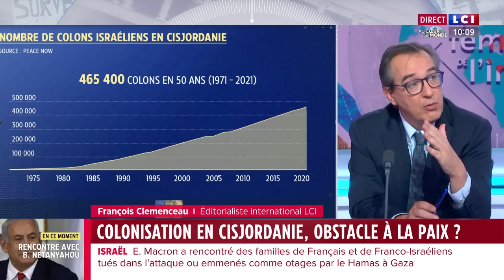🔴 Le point sur la colonisation israélienne en Cisjordanie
Le président français, Emmanuel Macron, qui effectue mardi une visite de solidarité avec Israël après l'attaque sanglante menée par le Hamas, se rendra également en Cisjordanie pour rencontrer le président de l'Autorité palestinienne, Mahmoud Abbas, selon les services de ce dernier.